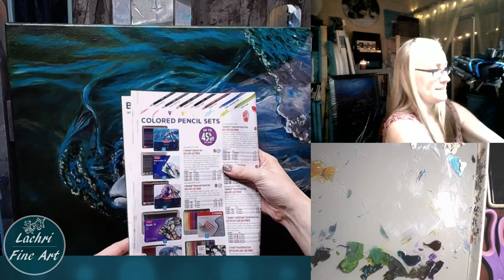Dolphin Painting & Art Chat - Part 3 - Lachri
Join me in a real-time dolphin oil painting demonstration. I'm working on adding glazes to both the water and dolphin in oil paint over my acrylic underpainting while I answer your art questions.

★ Fredrix Belgian Linen Canvas
Used for the underpainting:
★ Liquitex Basics Acrylic Paints
★ Liquitex Heavy Bodied acrylic paints
★ Water Well (to clean the brushes)
Used for the Oil Painting Portion of the Painting
★ Clamp light for my easel
★Webers permalba black
★Weber permalba white
★Liquin original
★ Liquin fine detail
The following are base sets to get started if you don't have oil paints at all. Either set is a great start!
★Winsor & Newton Winton Color oil paint
★Winsor & Newton Artists Oil Paint
★Mona Lisa Brush Tank
★Mona Lisa Odorless Paint thinner
★The Masters Brush Cleaner
★Masterson Artist Palette
★ New wave glass palette
★Viva Paper Towels
★Mop Brush I recommend the 12 pack on these I also used a #4 liner brush and two #8 filberts, both synthetic hog hair and a few stiff round brushes.